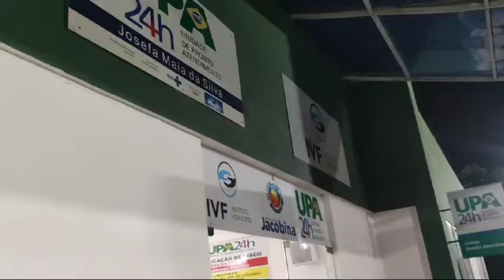COLISÃO ENTRE DUAS MOTOS NO JUNCO DISTRITO DE JACOBINA